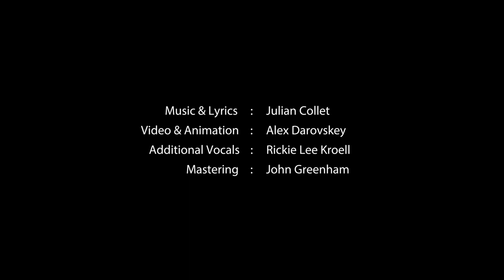Julian Collet - Strangers (Official Music Video)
Open me

Credits:

Video & Animation: Alex Darovskey
Music, Production, Mixing: Julian Collet
Mastering: John Greenham
Additional Vocals: Rickie Lee Kroell